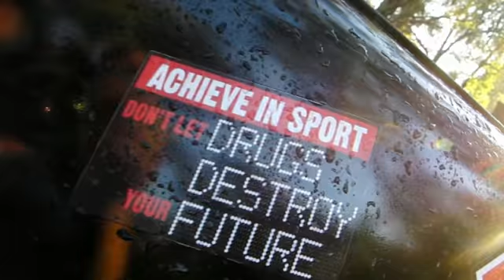706 Toyota Hilux Testing 2012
A video of some of the pre season testing of the Production 4wd Toyota Hilux driven by Jason Galea of Flat Out Off Road Racing Team. The car is being prepped to defend its 2011 win in the Western Australian Off Road Racing Championship.